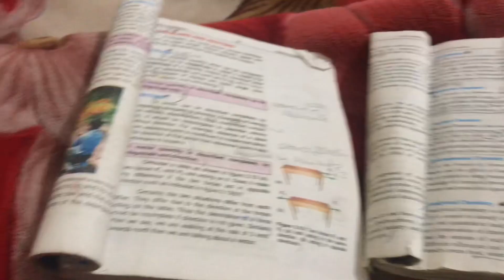A new camera 📷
✓ Instagram id : - I'm on Instagram as salmanamir000. Install the app to follow my photos and videos.